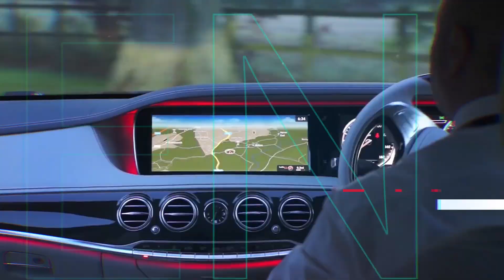Zaustavila me Nemacka policija sa BMW-om 5 F10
Zdravo svima moje ime je Novica i ovim putem zelim da vam prestavim auta koje se voze po Nemackoj.
Ako imate neku specijalnu zelju da testiram neki auto, pisite u komentarima i potrudicu se da vam tu zelju i ispunim...
Hvala na gledanju i zelim vam puno ZDRAVLJA!!!